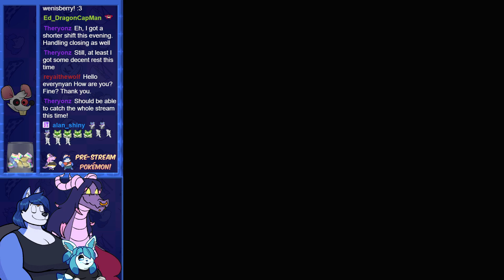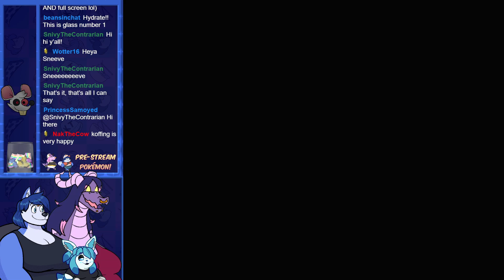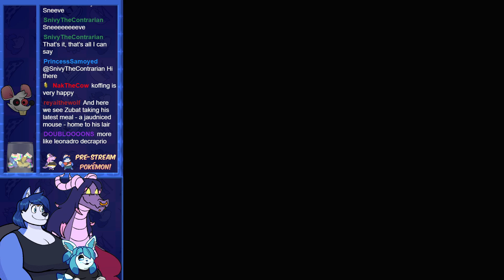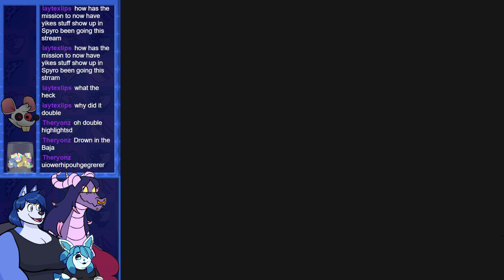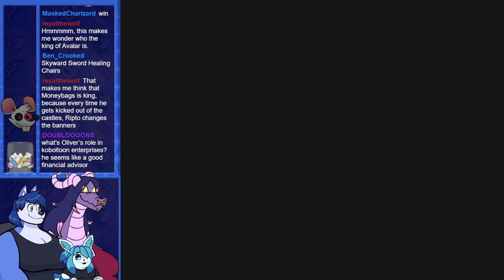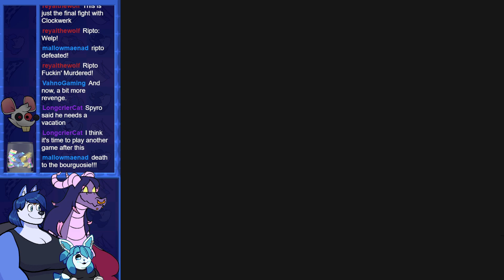[Laura] - Spyro 2: Ripto's Rage #4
Disaster stream